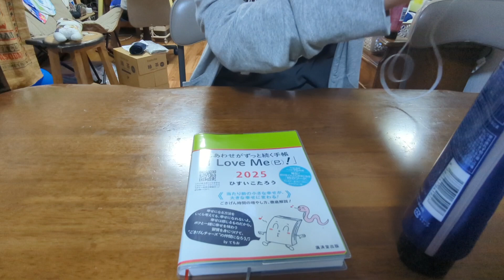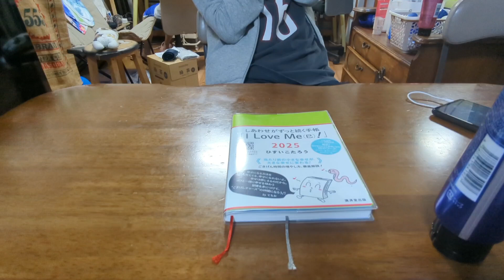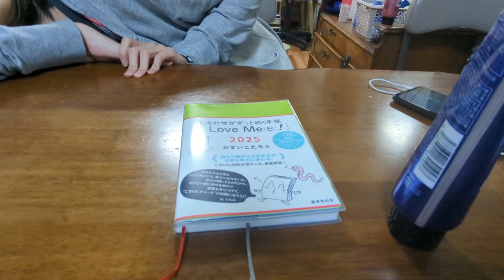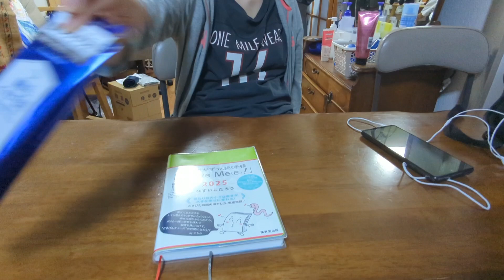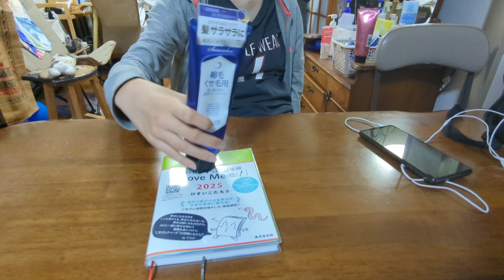しあわせがずっと続く手帳で人は本当にしあわせになれるのか実験する動画 職場サイコー編 VOL.32 🍁11月１日